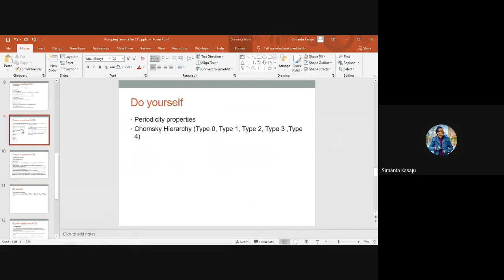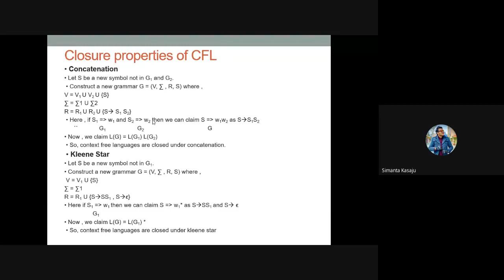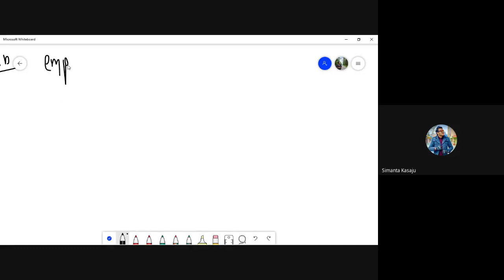CFL properties kleene closure,intersection,complementation decision properties emptiness & finitenes